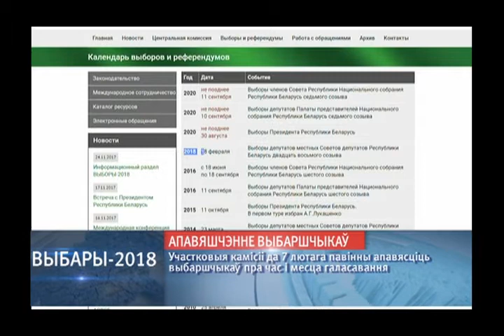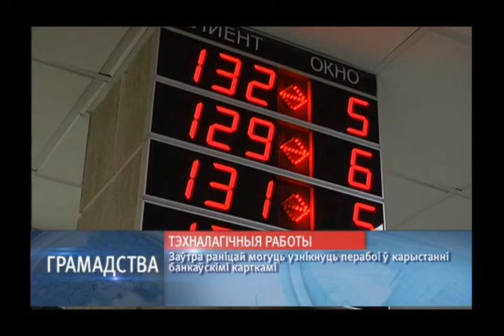Новости 15:30 05 02 2018